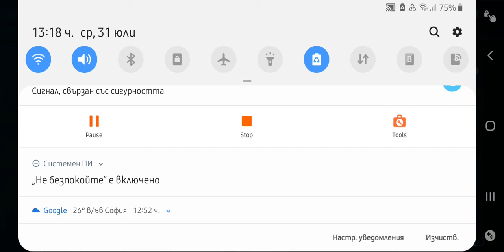UPGRADE -нах ме KEPA ARIZABALAGA до 90 | #8